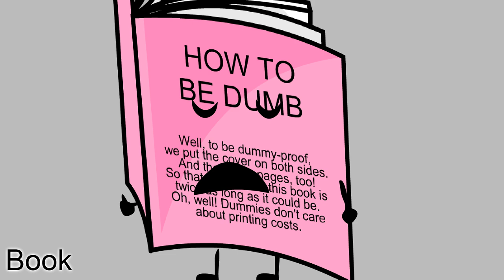BFDI auditions but its 2009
PLS NOTICE MEEE